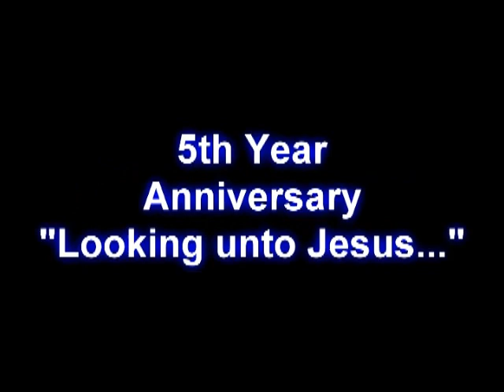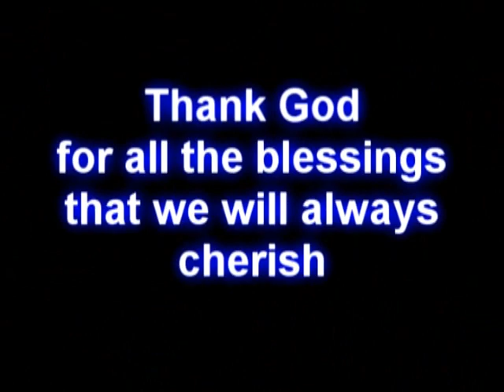LBCFM 5th Anniversary Video Presentation